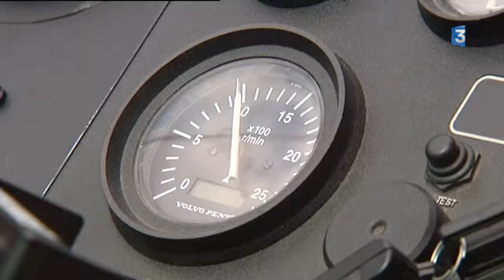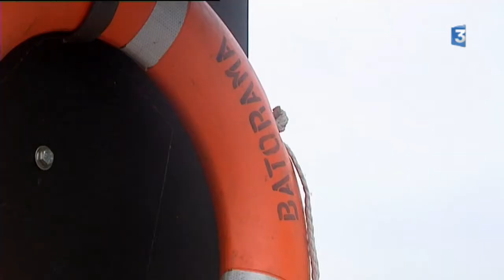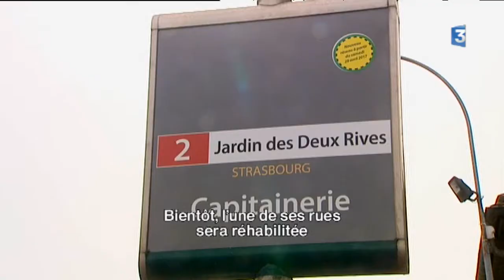Découvrir les coulisses de Batorama, bateau-promenade à Strasbourg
2ème port fluvial de France, le Port autonome de Strasbourg est connecté au plus grands ports européens.

Un reportage France 3 - Rund Um mai 2017

Avec 320 entreprises implantées pour 10 000 emplois, le port autonome de Strasbourg (PAS) est la 1ère plateforme logistique et industrielle d’Alsace.  Il réalise et entretient les infrastructures de dessertes de la zone portuaire. Depuis janvier 2016, le PAS dispose de deux filiales :
-  Rhine Europe Terminals (RET) qui gère les terminaux conteneurs (grues, portiques, notamment terminaux pour conteneurs et colis-lourd…)
- Batorama qui propose des circuits touristiques en bateau dans Strasbourg et représente la première attraction touristique payante de la région.